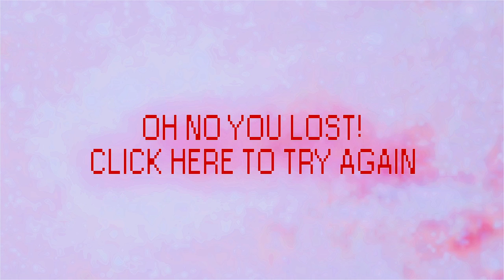B COSMIC BLASTERS AN INFINITY SPAWN INTERACTIVE MINI GAME CHALLENGE LOSE